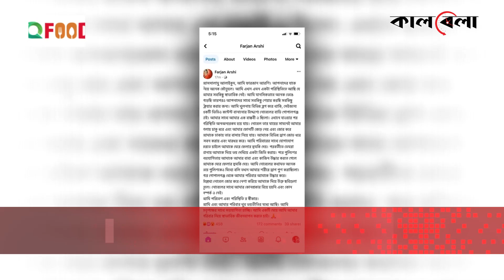যেভাবে খুলনা থেকে আরশিকে ঢাকায় নিয়ে আসেন নোবেল | Mainul Ahsan Noble | Farjan Arshi | Kalbela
কদিন আগেই গায়ক নোবেল ফেসবুকে বিয়ের খবর হালনাগাদ করেন। সেখানে তিনি জানান ফারজান আরশির সঙ্গে বিবাহ বন্ধনে আবদ্ধ হয়েছেন। তবে নোবেলের বর্তমান স্ত্রী সালসাবিল গণমাধ্যমকে জানান, নোবেল মেয়েটিকে তুলে এনেছে। যেভাবে খুলনা থেকে আরশিকে ঢাকায় নিয়ে আসেন নোবেল | Mainul Ahsan Noble | Farjan Arshi | Kalbela